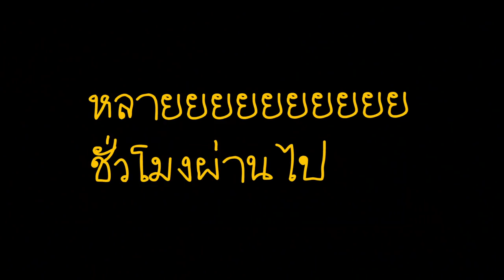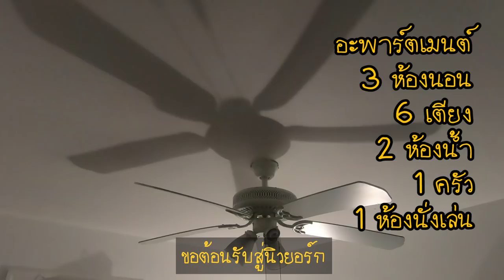พาทีมเที่ยวอเมริกา!!! ค่าตั๋วถูกมากกกลองดู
พาทีมงานยักษ์คิ้วท์ไปอเมริกา
ใครเป็นใครทำอะไรกันบ้าง
+ ซื้อตั๋วแบบไหนถึงถูกที่สุด
+ ห้องพักที่นิวยอร์กเป็นยังไง แพงมั้ย

Instagram [KONG] : kongto